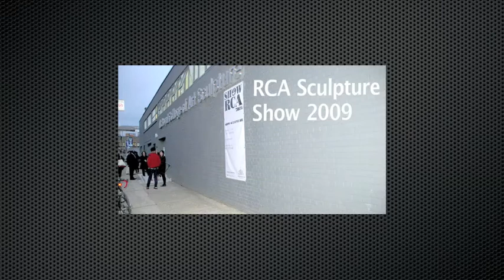RCA Sculpture Show 2009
The newly refurbished Royal College of Art sculpture school in Battersea hosted the works of a new generation of graduates during 2009. This year the "RCA Society and Thames & Hudson Art Book Prize" for Sculpture was presented to Andrew Humber. Previous winners of the Book Prize for Sculpture was Daniel Pasteiner (2008) and in  Tom Fleming and Edwin Pennicott (2007).